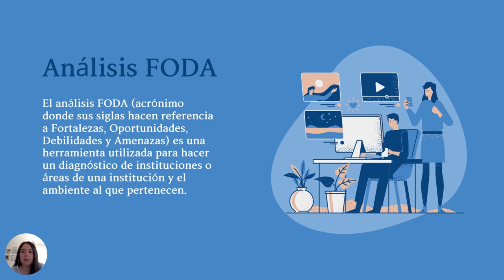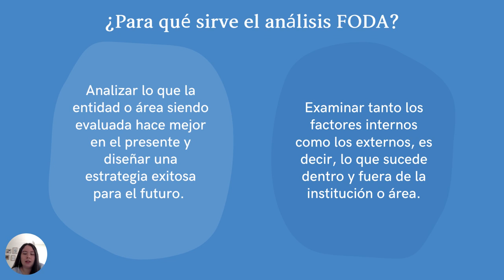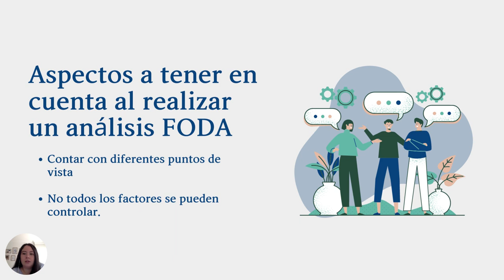¿Qué es el análisis FODA